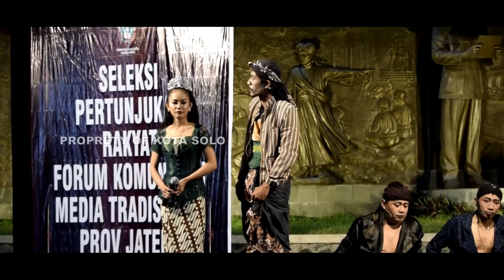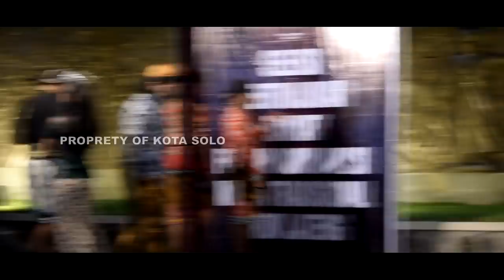MOMON GANDRUNG || JUDUL : KLIWON || PARA PEMAIN BAKAR PRODUCTION